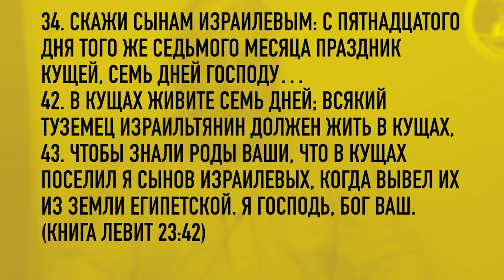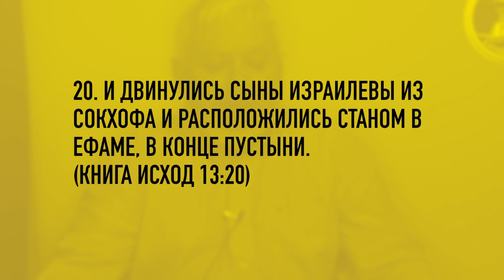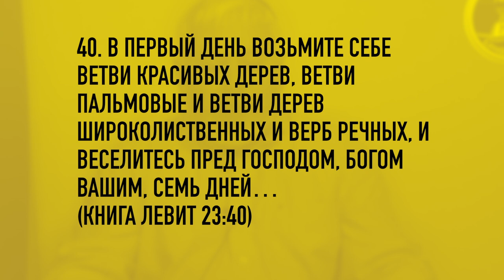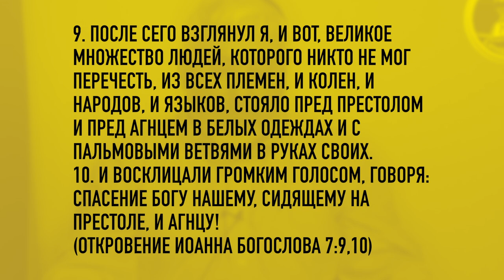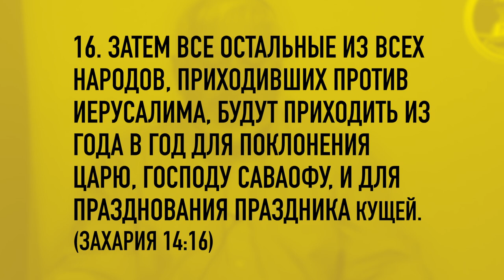Праздник Кущей - Суккот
Суккот - праздник Царства Божьего.